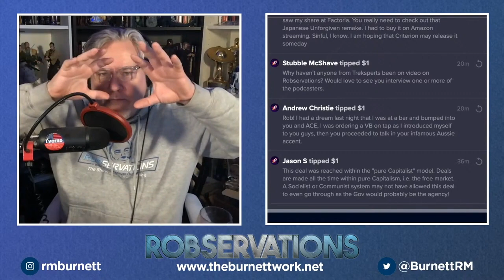Will movie houses go the way of the Dodo? - a ROBSERVATIONS "Short Take" (#007)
RMB reads a letter from an Imagination Connoisseur who works in the movie exhibition business and explains the fears experienced by those employed at movie theaters that they have witnessed the end of their industry.

What goes through the minds of adults who have seen their livelihood - and the jobs of their colleagues and employees - vanish in the span of months because of the COVID-19 Pandemic. Is there hope for the future?

Host Robert Meyer Burnett makes his case as to why he thinks movie theaters will be around for the foreseeable future - but there are so many risks it takes time to take them all into consideration.

This "SHORT TAKE" is part of ROBSERVATIONS Episode #614, which aired on February 6, 2021.

Please consider becoming a part of the Post-Geek Singularity by joining our YouTube community (you'll also get access to exclusive perks)

Have a question or want to say "thanks" for the content? Send Rob a tip and your message will be read live on the show.